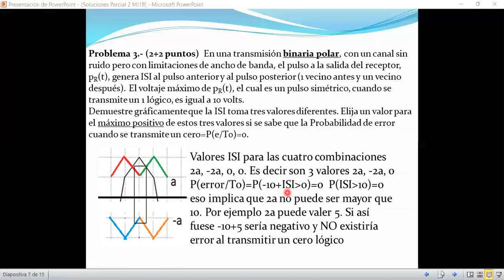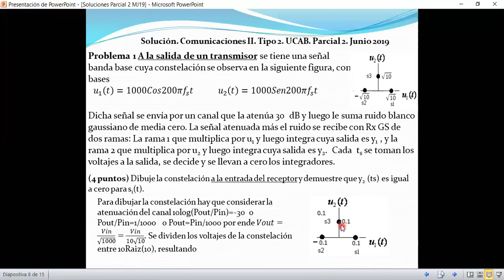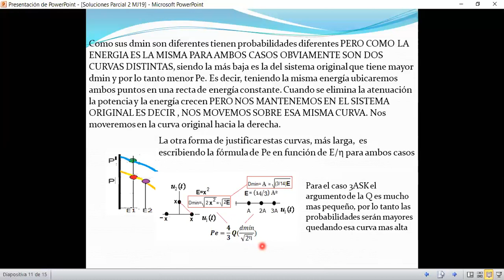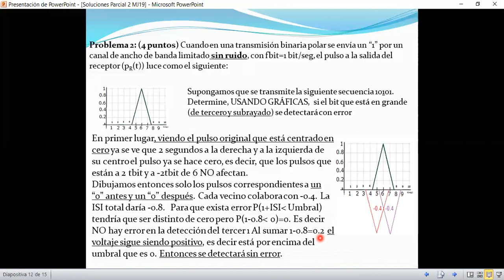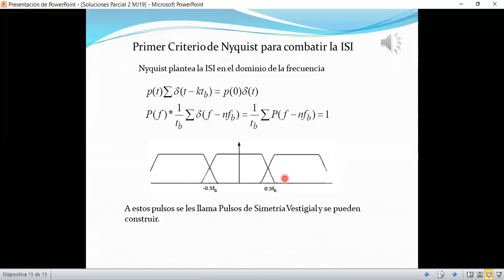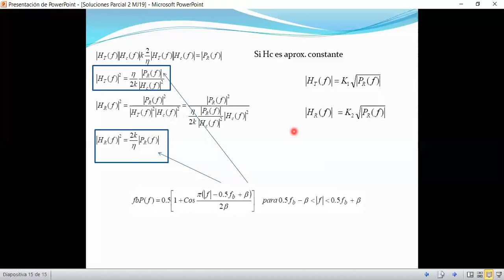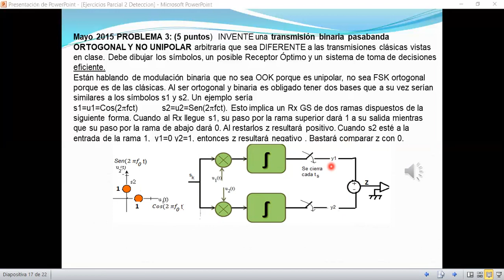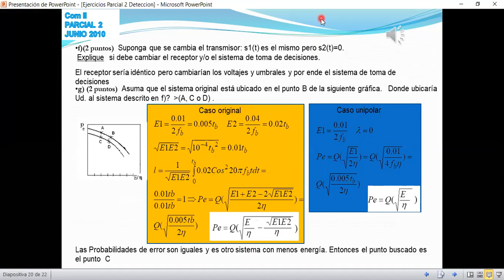Clase 18B en Vivo Com2 Sept 19 Ejercicios Parcial 2(2)